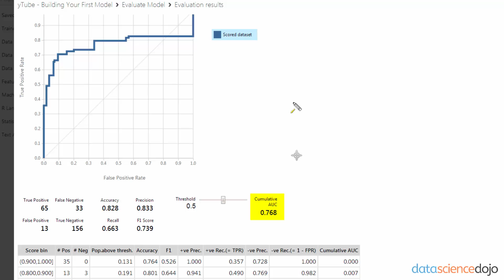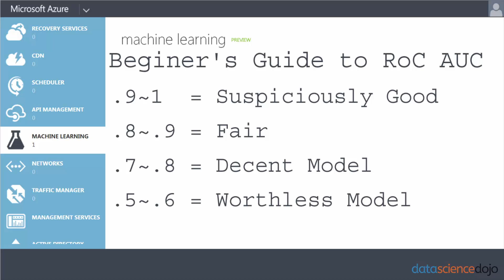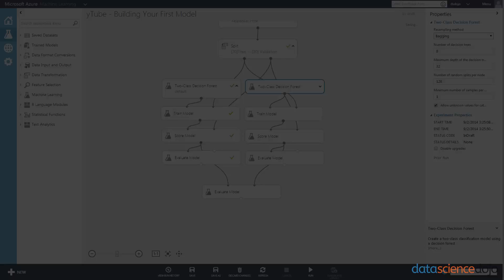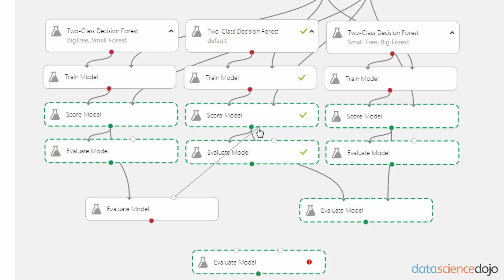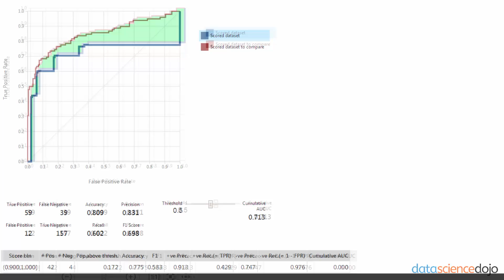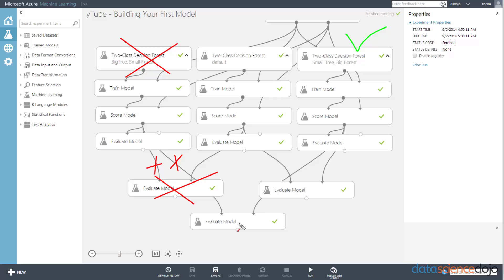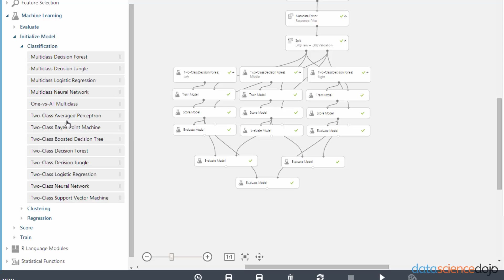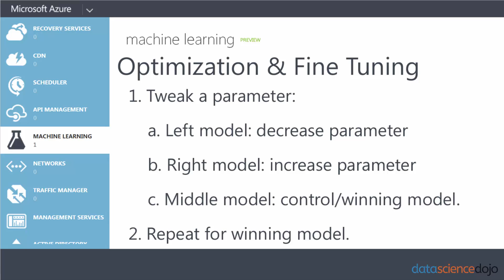Run and Fine-Tune Multiple Models | Beginning Azure ML | Part 8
Learn how to tweak and run multiple models to find the best performing model.

At Data Science Dojo, we're extremely passionate about data science. Our in-person data science training has been attended by more than 4000+ employees from over 800 companies globally, including many leaders in tech like Microsoft, Apple, and Facebook.